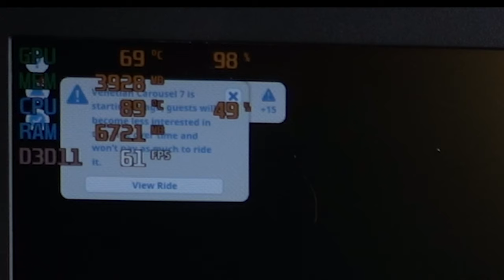Overheating laptop, the 7 dollar fix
Are you having trouble keeping your temps down on your hp omen laptop or any laptop for that matter come with me as we explore a simple fix that should reduce your temps by 10 degrees Celsius on your cpu and gpu.

Main Camera

The drone

My old camera

My favorite lens

first camera

My Joby 3k

studio lights

action camera

~~~Thanks Greg Baer~~~